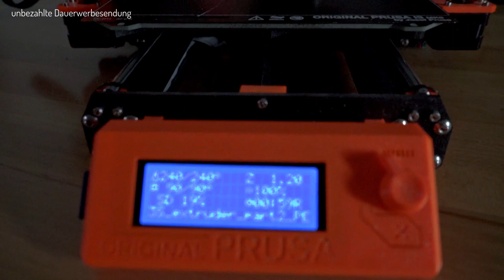Hotendsocke - Warum jeder eine nutzen sollte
Erhalte mit der Make-o-Rama Box jeden Monat neue Filamentproben aus aller Welt. Wir von Make-o-Rama sind 3D-Druck Enthusiasten und versuchen den 3D-Druck zu jedem nach Hause zu bringen.